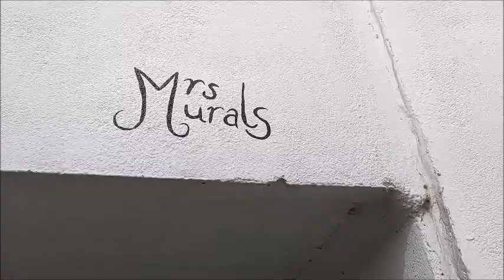Butterfly subway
Underpass in Chaddlewood, Plymouth, painted with murals of butterflies.